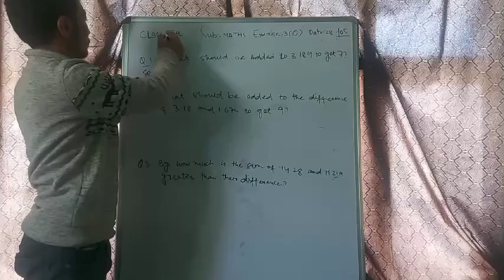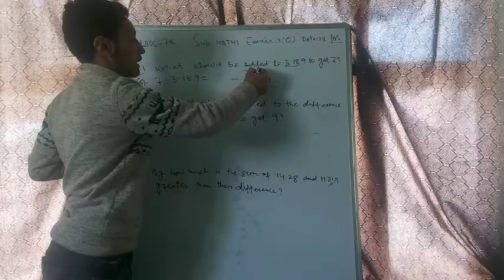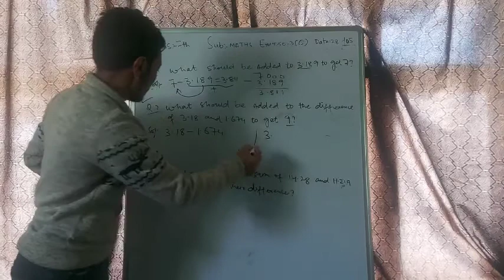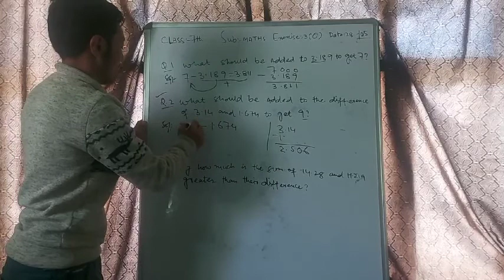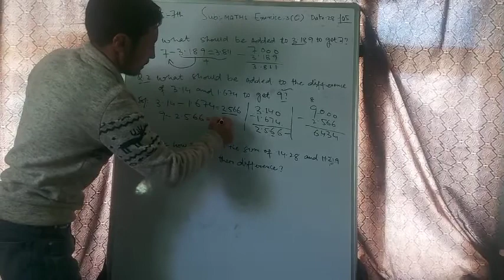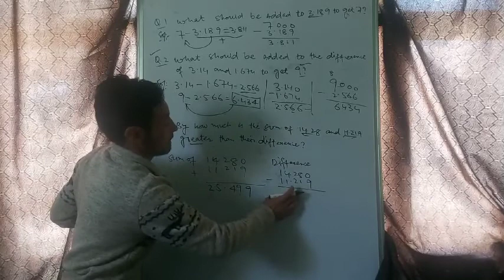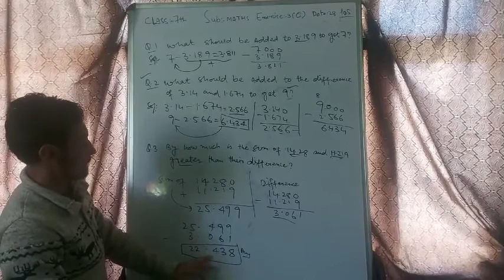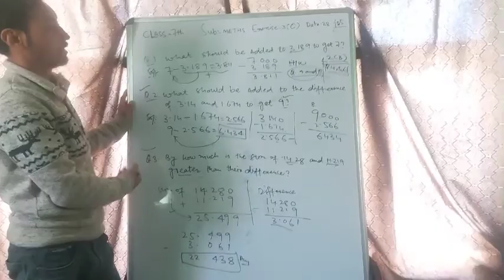class 7th Exercise 3(C) Q no 1,2and3